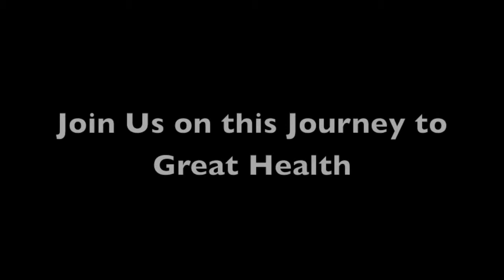Oneness Vernal Equinox Fast part 1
Oneness Lifestyles Vernal Equinox fast starting Wednesday March 20.